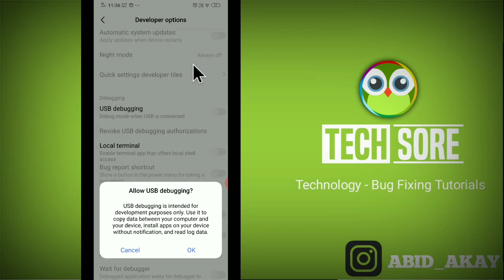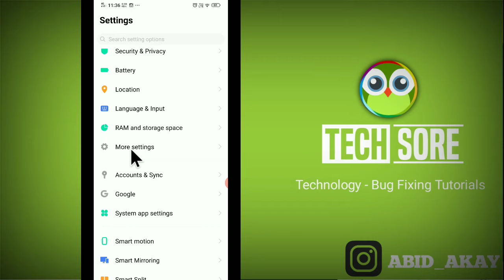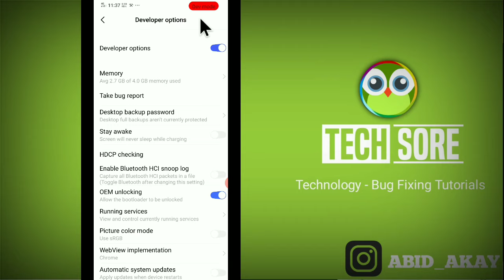Vivo Phones || Usb Debugging Enable & Settings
Usb debugging is intended for development purpose only. Use it to copy data between your comouter and your device, install apps on your device without notification, and read log data.

Send Me Screenshots Of Your Problem in instagram👇

Talk soon,
Abid Akay